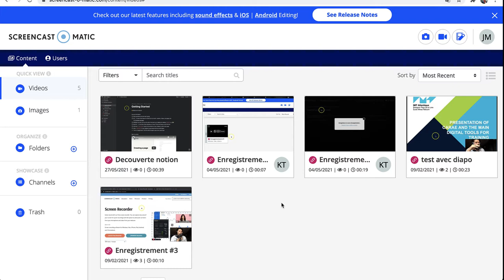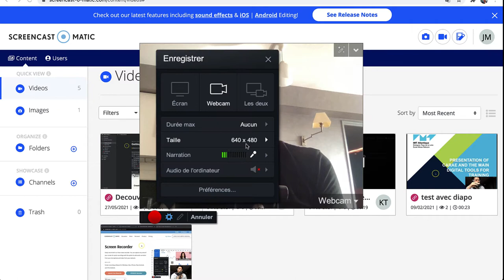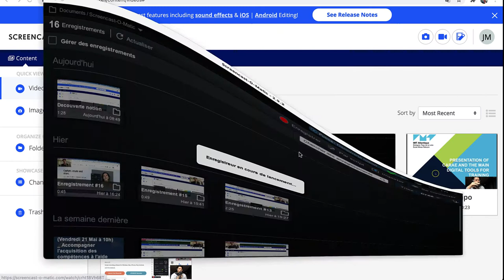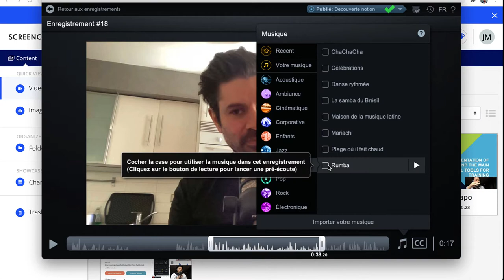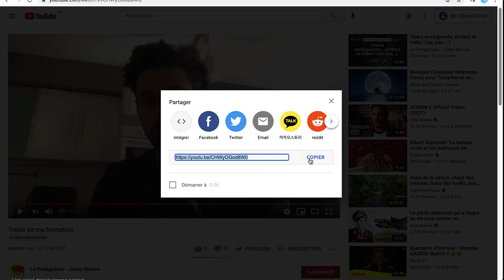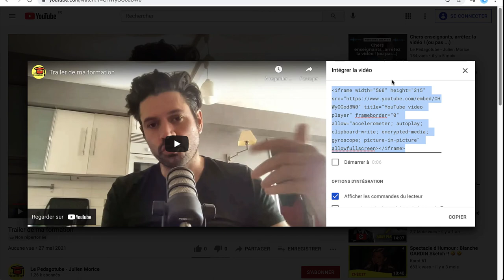#4 - Créer et partager une vidéo pédagogique sur Youtube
Je présente ici de quelle manière il est possible de créer et de partager une vidéo pédagogique directement sur YouTube.
Je prends ici l'exemple de la création d'un trailer de cours en face cam.